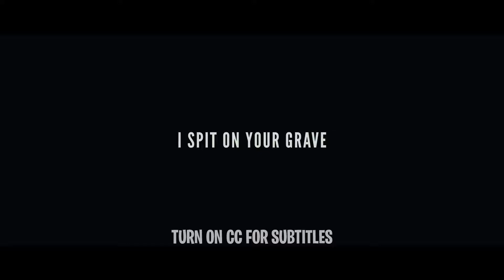Group Of Men Take Advantage Of A Girl Living On Her Own But She Soon Gets Revenge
Jennifer, a writer, rents an isolated cabin in the country so she can work on her latest novel. The peace and quiet is soon shattered by a gang of local thugs who take advantage of her, then leave her for dead. But she returns for vengeance, trapping the men one by one. Jennifer inflicts pain on her attackers with a ferocity that surpasses her own ordeal.